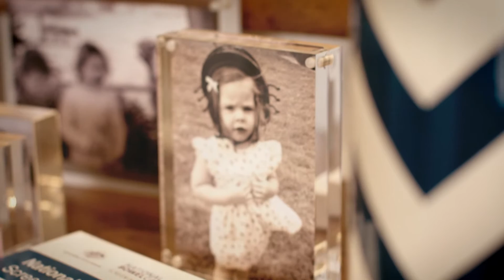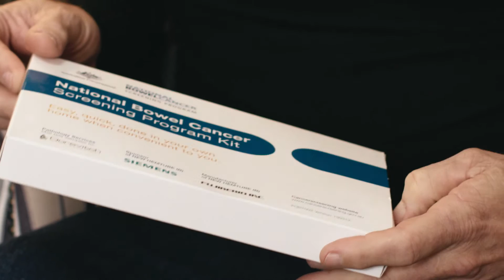Free Bowel Cancer Screening – A Gift for Living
If you’re aged 50-74 and eligible you’ll be sent a free bowel cancer screening kit.  Around 80 Australians die of bowel cancer every week, but if detected early, up to 90% of cases can be successfully treated.

In this video, John Liney talks about the National Bowel Cancer Screening Program and the importance of bowel cancer screening.